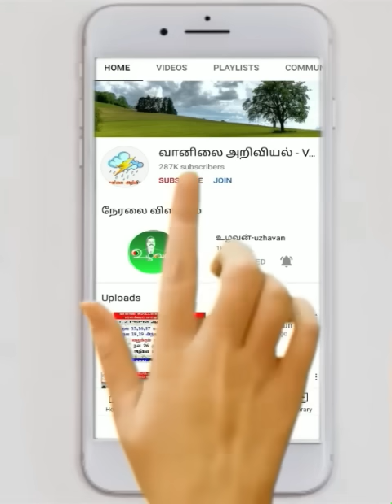தீவிரமாகும் மழை,டிசம்பர் மேலும் தீவிரம்,உங்களுக்கு எப்படி?செல்வகுமார்_வானிலை_அறிக்கை